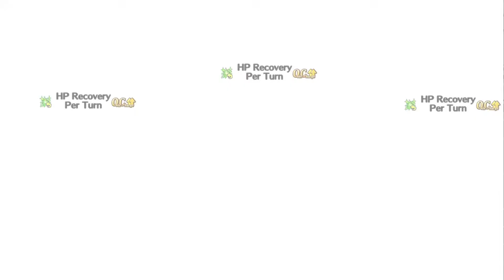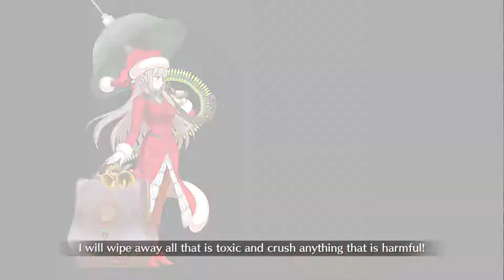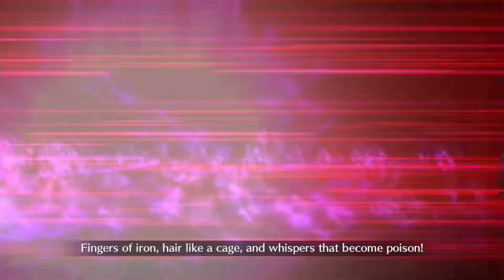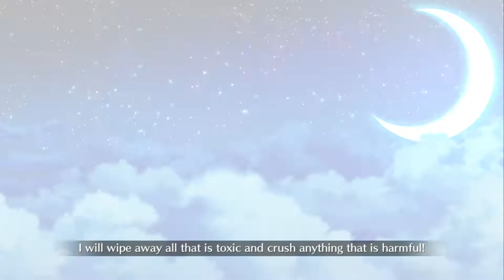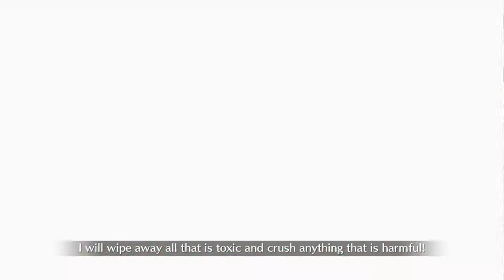[NA] Christmas 2021 Challenge Quest - Samba Quetz f2p Setup - Respect your veterans.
First things first: I'm sorry to all of you who don't have Samba Quetz.

If you don't have her, I hope you have some good substitute like Maou Nobu or Karna. Hope you enjoy the video anyway!

SoundTrack:
Ragnarok Online BGM - Welcome My Lord (Christmas Season in Prontera)
The Rising of the SHIELD HERO OST - Catch Me_160k
Digimon World 3 OST  Genbu City BGM HQ Extended
Digimon Frontier OST 19  With The Will BGM ver
Grand Chase Music - Full Circle (Temple_Master)_160k
Grand Chase Music - Adventures Rally (TBoss_Thanatos)_160k